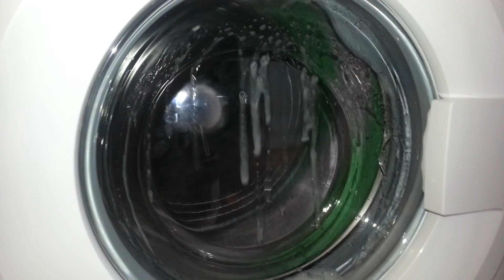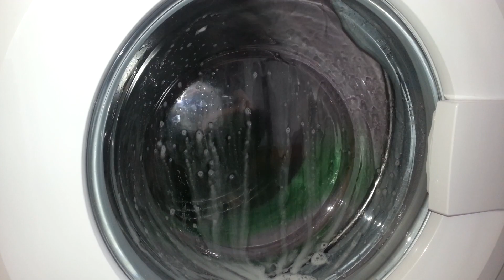Bush - Cotton 60c trying to spin through sudslock